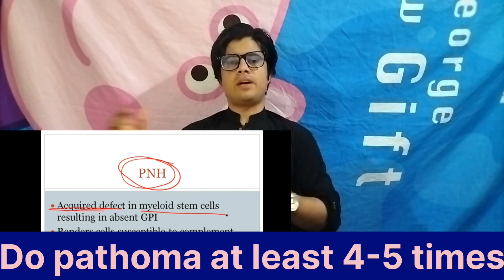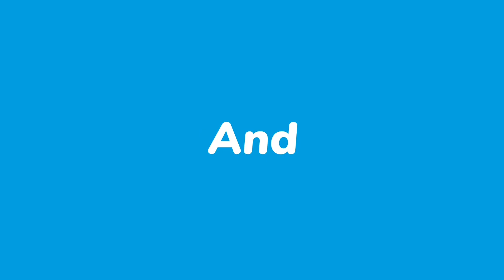How to study pathology for USMLE STEP1/BEST RESOURCE/How to Annotate it with other resources